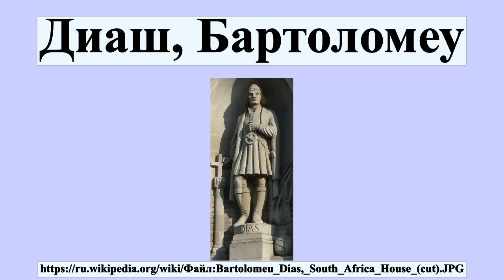Диаш, Бартоломеу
Бартоломе́у Ди́аш ди Новаиш — португальский мореплаватель.В 1488 году в поисках морского маршрута в Индию он первым из европейцев обогнул Африку с юга, открыл мыс Доброй Надежды и вышел в Индийский океан Достиг одного из южных мысов Африки, который был назван мысом Бурь.Позднее его переименовали в мыс Доброй Надежды,так как это открытие подавало надежды на открытие морского пути в Индию.

Профиль автора: Bartolomeu_Dias,_South_Africa_House.JPG: RedCoat (en:User:RedCoat10) derivative work: Biser Todorov (talk)